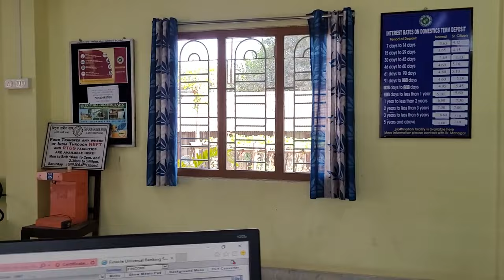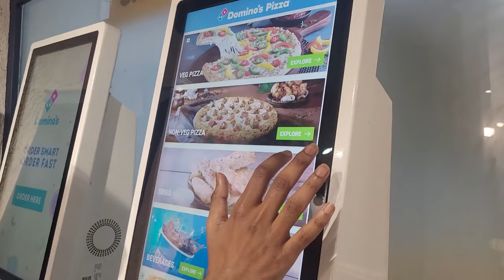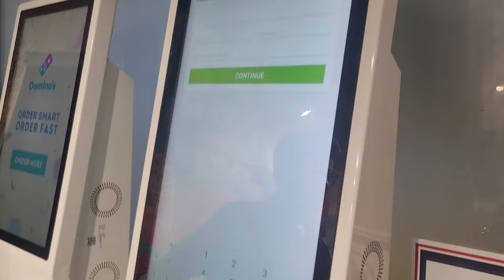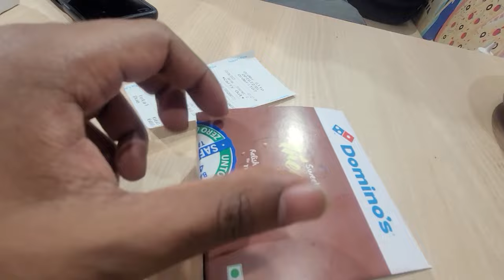1st working day as RRB PO | TRIPURA GRAMIN BANK